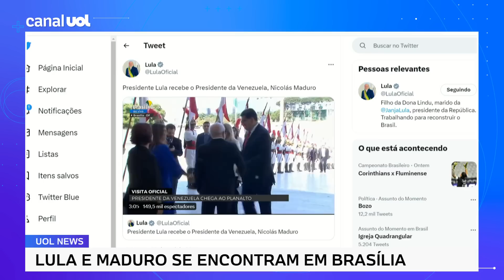Maduro no Brasil: Ficaria complicado Lula excluir Venezuela de reunião entre países | Cristina Serra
O presidente Lula recebeu nesta manhã o presidente da Venezuela, Nicolás Maduro, para uma reunião bilateral. A agenda oficial prevê o encontro restrito seguido de um encontro ampliado para outros integrantes da comitiva venezuelana e do governo brasileiro, incluindo o ministro da Fazenda Fernando Haddad. Cristina Serra comenta no UOL News